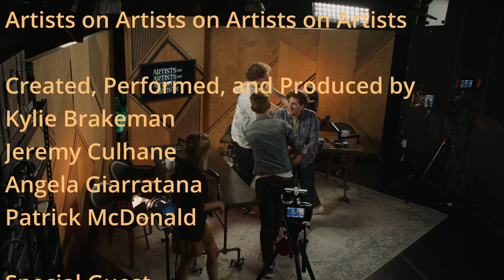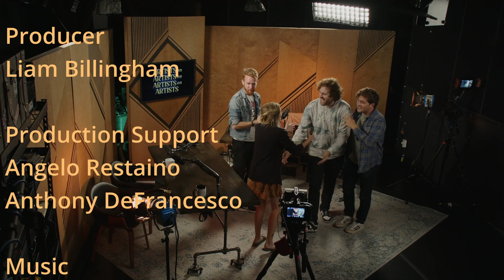Christian Filmmakers (w/ Kevin T. Porter)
Get ready to see God. In this episode we talk to four prominent Christian filmmakers, who only love one thing more than Jesus Christ: film. They talk sin, the evils of Hollywood, and how to shove a message into a film with no subtlety at all.

Our guest this week is Kevin T. Porter. You can hear more of him on his podcast Good Christian Fun out, and you can follow him on twitter!

This episode of Artists on Artists on Artists on Artists is a Sugar23 production, executive produced by Mike Mayer and Michael Sugar, and produced by Liam Billingham. Production support by Angelo Restaino and Anthony Defranchesco.  Theme Music is by Gabriel Ponton